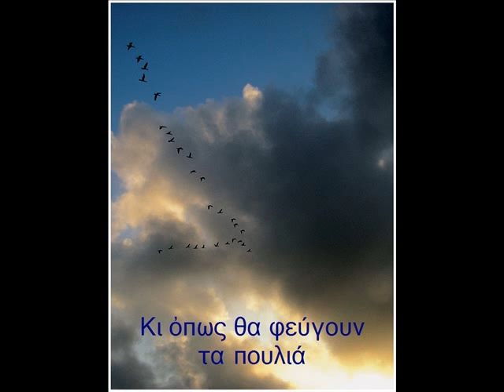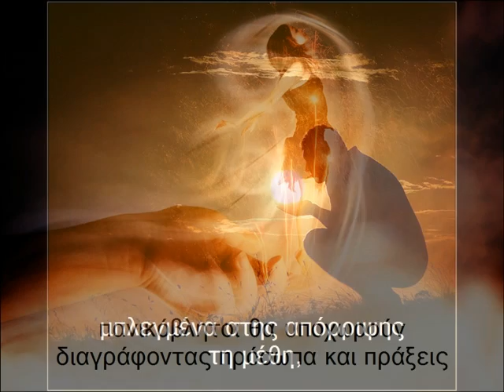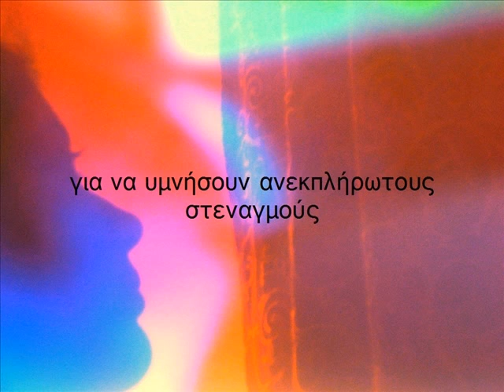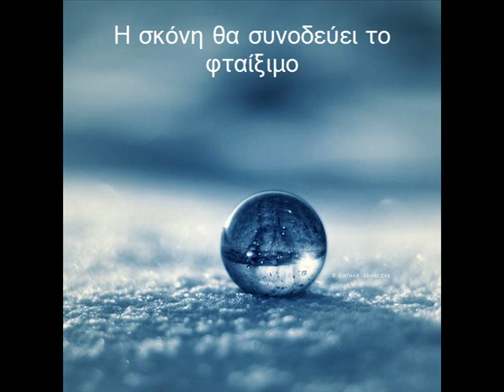Προκατάληψη - Σοφία Στρέζου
Προκατάληψη

Κι όπως θα φεύγουν τα πουλιά
και τ' άστρα θα ξεμακραίνουν
κάποιοι θα σπάνε τα δεσμά
μη αντέχοντας ελλειμματικά συναισθήματα
μπλεγμένα στης απόρριψης τη μέθη,
πανικόβλητοι θα υποχωρούν
διαγράφοντας πρόσωπα και πράξεις
που μοναδικό προορισμό
την αποδοχή σε ανοιχτά σχήματα είχαν.

Σε τόπους δακρύων
θα αμνηστεύουν αισθήματα
με ισόβια προκατάληψη
συρρικνώνοντας τρόπαια
αιμάτινων λέξεων που γράφτηκαν
για να υμνήσουν ανεκπλήρωτους στεναγμούς
βυθίστηκαν σε κατακόμβες άρνησης,
κι ούτε μια επιστροφή στα ίχνη που άφηναν
για ν' ακολουθήσουν
με θρυμματισμένες ανάσες οι ψηλαφήσεις σε φθορές,
αν κι αγέννητες
που μόνον γαλήνη θέλαν να φέρουν.

Η σκόνη θα συνοδεύει το φταίξιμο
που δεν αθωώνει αλλά καταδικάζει συμπεριφορές
για μονοπρόσωπο μοίρασμα σε αδιάφορο μέλλον.